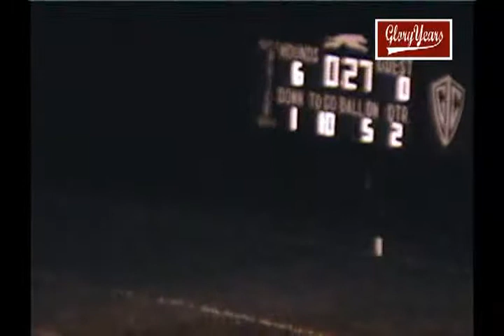Grove City vs Groveport 1983 Ohio Football (3 of 3)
GloryYears.com Presents - Grove City vs Groveport 1983 Ohio Football (3 of 3)-r7335